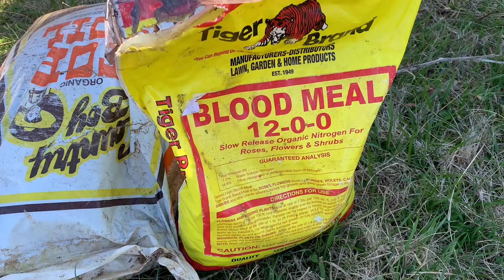Will The Luck Of The Irish Prevail? st Patrick’s Day Potato Experiment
I’m making an experimental no-dig garden bed for some bodaciously chitted potatoes. What have I got to lose?